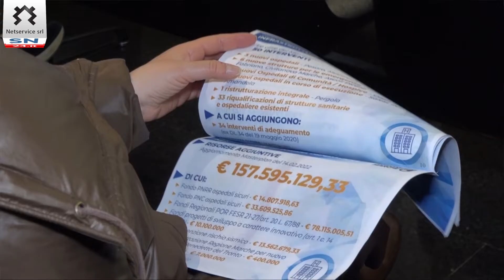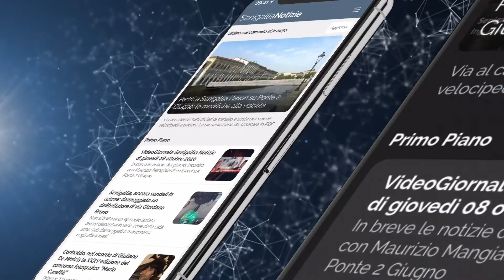Senigallia Tv - VideoGiornale Senigallia Notizie N°374 del 15-02-2022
Senigallia Tv - VideoGiornale Senigallia Notizie N°374 del 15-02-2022. In breve le notizie locali e della Regione Marche